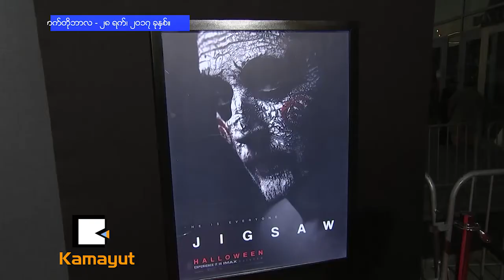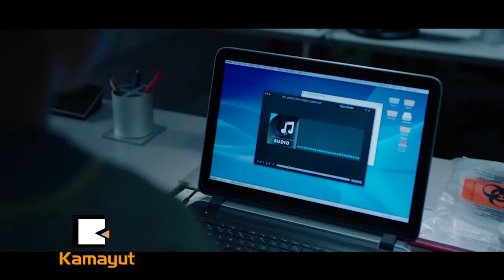Jigsaw မင္းသားရဲ႕ ကေလးေကာလူႀကီးပါ ေပ်ာ္မယ့္ ေဟာ္လိုဝင္းပါတီ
“က်ေနာ့္ ေမြးစားသားနဲ႔ ဒါေတြအကုန္လံုးလုပ္ခဲ့တာဗ်။ က်ေနာ္တို႔ေနရာက မိသားစုေတြ ကားေလးေမာင္းၿပီး ေအးေအးေဆးေဆး လာလို႔ရတဲ့ေနရာလည္းျဖစ္ေတာ့ လူႀကီးေတြအတြက္ …..”